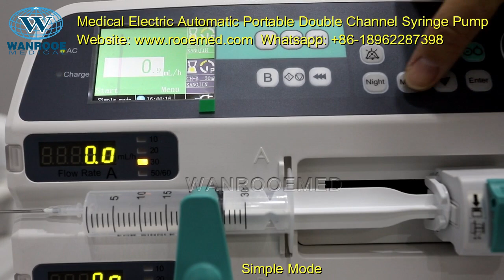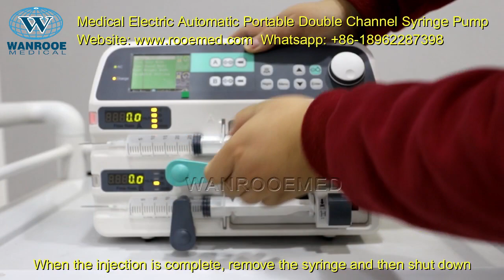Medical Electric Automatic Portable Double Channel Syringe Pump WRSP 702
WANROOEMED is large-scale health care system Solution Providers, we focus on Syringe Pump, syringe pump manufacturers, top syringe pump, icu syringe pump, medical syringe pump, tci syringe pump, infusion pump syringe, infusion syringe pump.

Real-time infused volume, automatic power switching, automatic syringe identification, mute key, purge, bolus, anti-bolus, system memory, history log, separate channel alarm, power saving mode